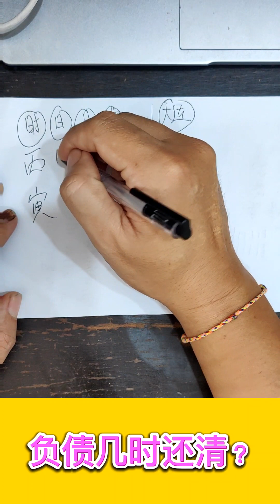负债几时还清？